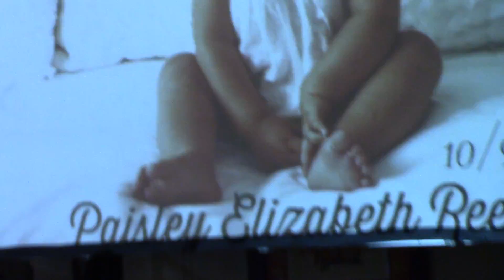Baby Dedication Paisley Elizabeth Reeves 6/12/2016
The Remembrance Community Church exists to bring glory to God by treasuring His Name, savoring His word, spreading His gospel, loving one another and making disciples who are mature in Christ until King Jesus returns.